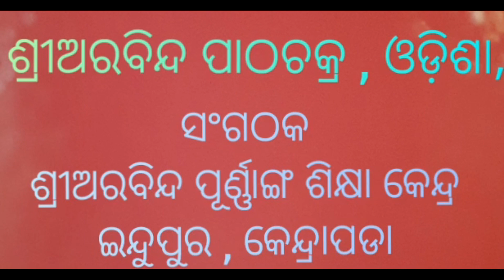" ପୂର୍ଣ୍ଣ ଯୋଗ ସାଧନାରେ ପ୍ରେମ- ଭକ୍ତିର ମାର୍ଗ " । ଚିତ୍ତ ଭାଇ ।